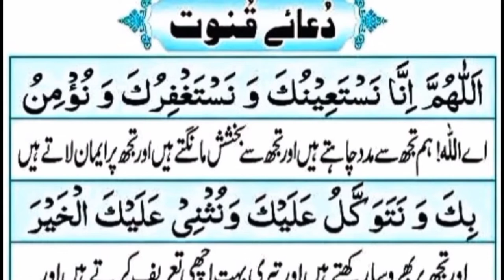Dua e Qunoot easy || Learn dua e qunoot Full (دعاۓ قنوت)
Dua e qunoot Full word by word Very easy to learn